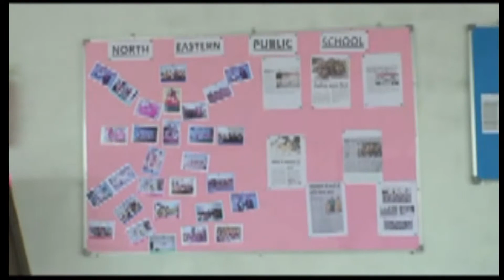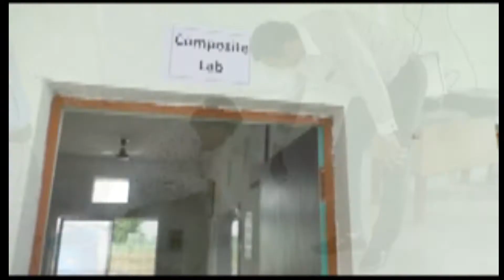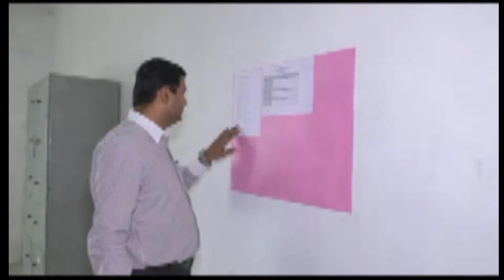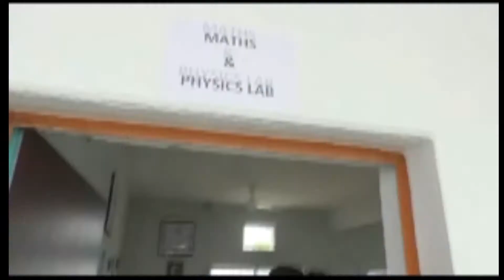CBSE Inspection North Eastern Public school,Jaurandha